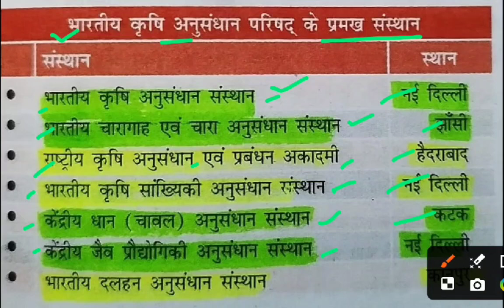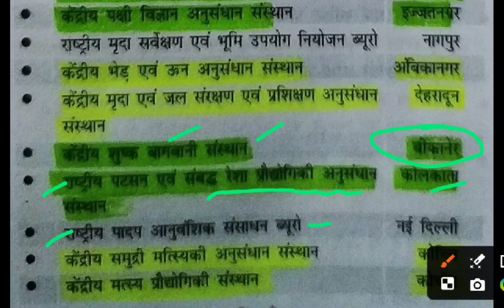भारतीय अनुसंधान संस्थान,Indian research Centers trick,anusandhan sansthan,research centre of India